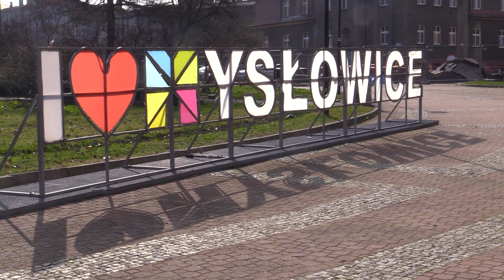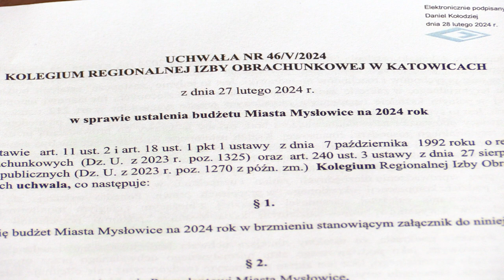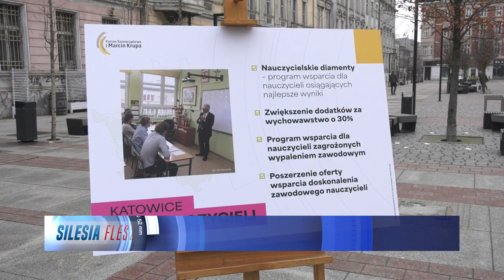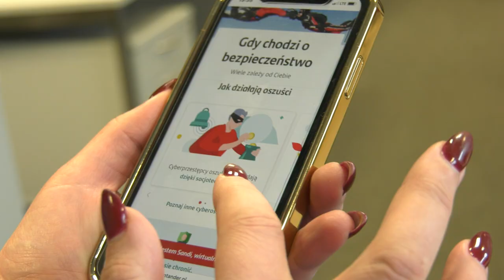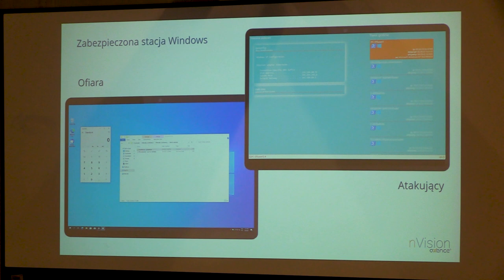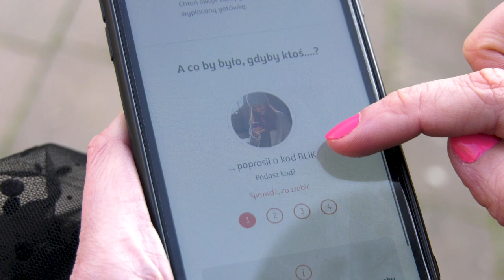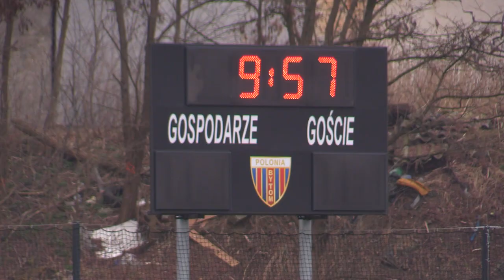TVS SILESIA FLESZ 29.02.2024